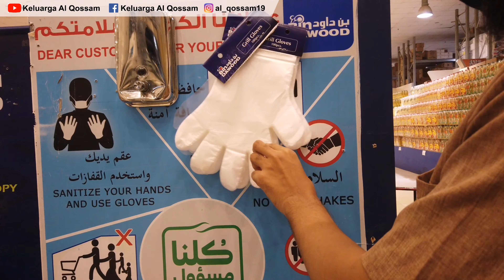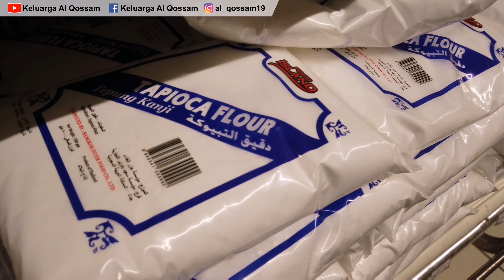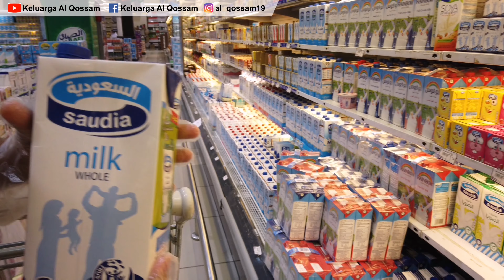BELANJA DI SUPERMARKET BIN DAWOOD TERBESAR DI KOTA MEKKAH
Kali ini  saya dan istri sedang belanja bulanan di supermarket Bin Dawood Terbesar di Kota mekkah. Di sini terdapat beberapa barang produksi Indonesia seperti Indomie serta Saus dan Kecap Indofood.
Menurut kalian harganya mahal, murah atau standar ?
Jawab di kolom komentar yah.
Dan jika ada pertanyaan lainnya silahkan tulis di kolom komentar.